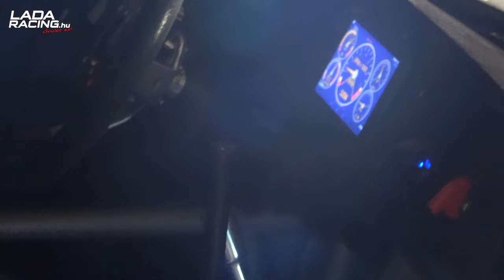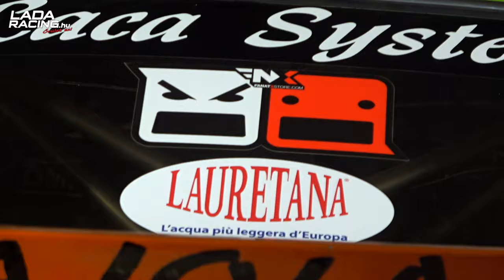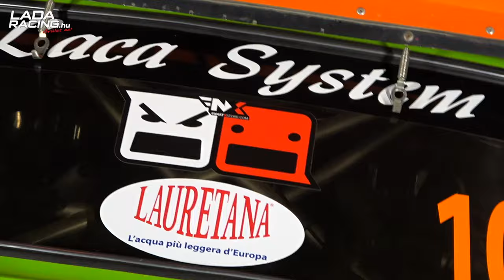Tóth Attila - Tóth István Lada VFTS | Rally Legend 2023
A Tóth "Ajola" Attila - Tóth István kettős idén is megjárta a Rally Legendet a zöld VFTS-el, ráadásul ezúttal mi is csatlakoztunk a csapathoz.

Felvételek:
- Hunyadi Zoltán
- Sztrucsi
Videó by Ladaracing.hu